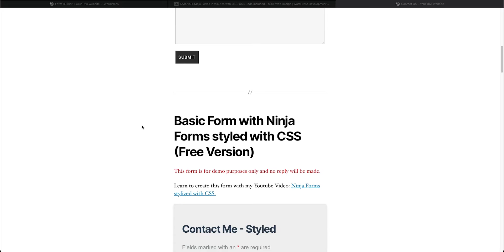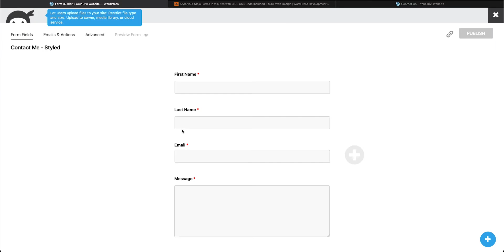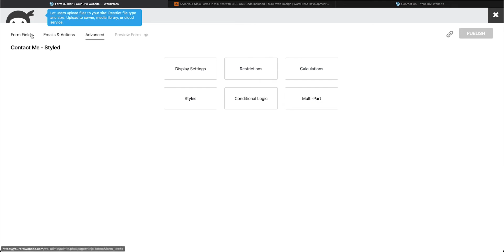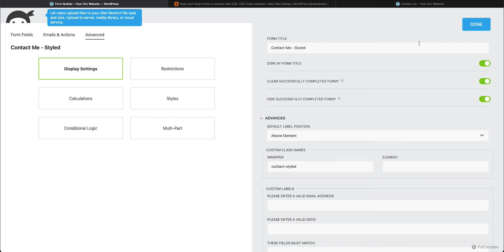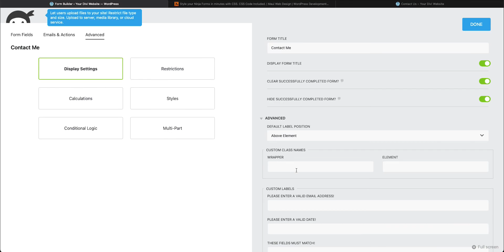STYLE NINJA FORMS Quickly with MY CSS. No CSS experience needed.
STYLE your NINJA FORMS with CSS quickly and easily WITH MY CSS CODE. No CSS skills are required.

How Can I Help You Today?